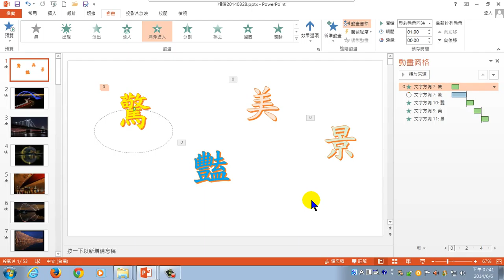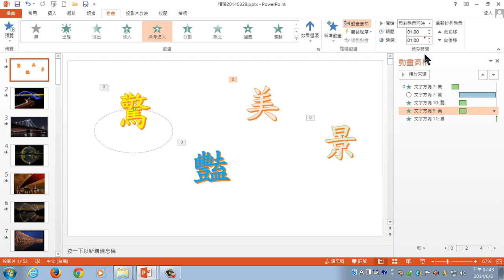胡祝銘老師電腦教學-powerpoint變更路徑動畫特效時間設定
powerpoint變更路徑動畫特效時間設定